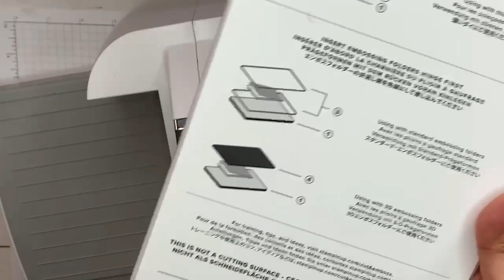Jardin de papier Express - Carte d'automne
- Dans ce tutoriel, je vous montre comment réaliser une carte d'automne avec différentes techniques.

Lien vers l’article de cette vidéo: À venir